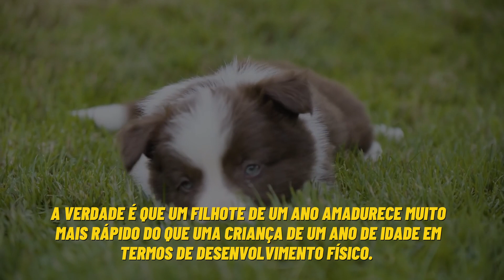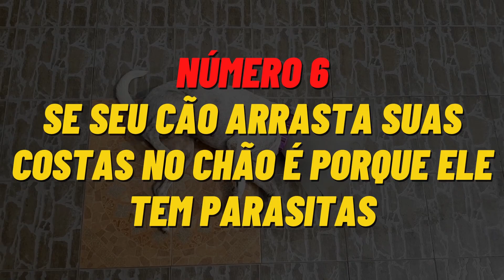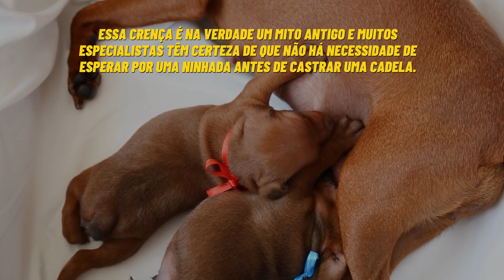10 Mitos Sobre Cães que Você Ainda Acredita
Você sabia que existem muitos mitos sobre cães que ainda acreditamos até hoje? Bem, chegou a hora de separar os fatos da ficção - e é por isso que criamos um vídeo especialmente para isso! Apresentamos a você os 10 mitos sobre cães que você ainda acredita.
Neste vídeo curto, nós apresentamos alguns dos mitos mais comuns sobre cães e os desmistificamos um por um. Mas não se preocupe - se você quer saber mais sobre esses mitos e por que eles não são verdadeiros, temos um vídeo completo que explora tudo o que você precisa saber.
Então, se você é um amante de cães, não perca esta oportunidade de descobrir a verdade sobre esses mitos comuns. Assista ao nosso vídeo completo dos 10 mitos sobre cães que você ainda acredita e inscreva-se no nosso canal para não perder nenhuma dica ou informação sobre os nossos amigos caninos. Esperamos vê-lo em breve!

Top 12 Raças de Cães Mais Inteligentes do Mundo - Conheça os Cães Mais Espertos e Fofos que Existem!

Descubra como Adestrar o seu Próprio Cão em ATÉ 14 DIAS
Sem Brigar com Ele e mesmo que você não entenda NADA de Cachorro!

Quer oferecer uma alimentação mais saudável para seu cachorro?
Ofereça uma alimentação natural!
A melhor forma de lutar contra o sobrepeso: alimentos saudáveis e calculados na quantidade recomendada, levando em conta o peso ideal do seu animal.
Economize 50% do seu gasto mensal com ração fazendo uma alimentação natural para o seu animal em casa, com alimentos que você já tem ou que estão mais baratos no mercado.